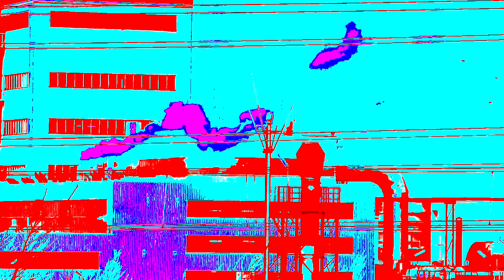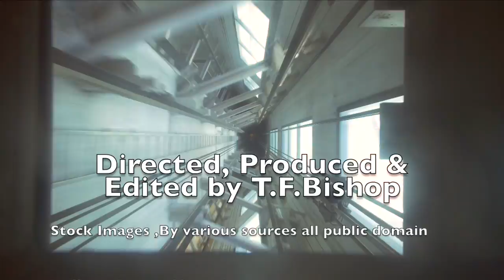The Roman Circus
A film I made compiled of public domain stock footage. Mostly an experiment while switching to final cut pro X and dabbling with after effects.